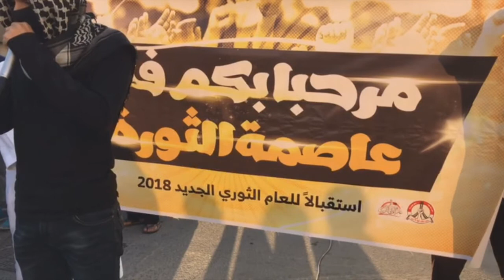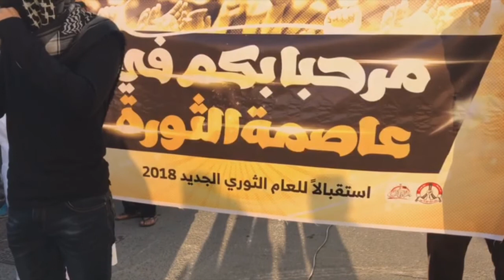كلمة إئتلاف شباب ثورة 14 فبراير في فعالية "قادمون يا سترة" 1/1/2018